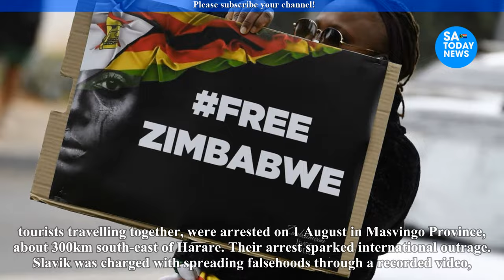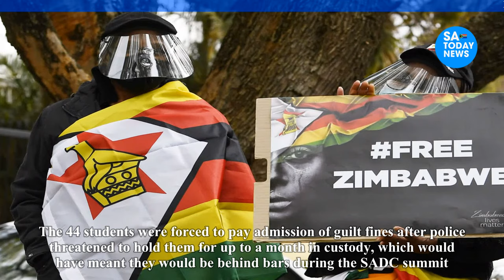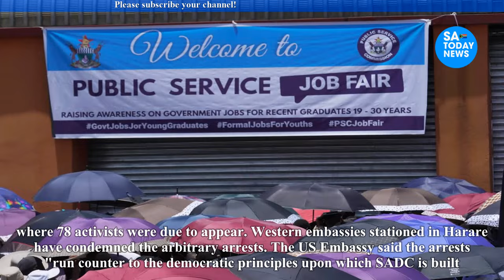Zimbabwe government messes up big time as it tries to legitimize the 2023 elections that SADC condem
Zimbabwe government messes up big time as it tries to legitimize the 2023 elections that SADC condemned
mnangagwa,
emmerson mnangagwa,
mnangagwa latest news,
auxillia mnangagwa,
collins mnangagwa,
mnangagwa news,
ed mnangagwa,
sean mnangagwa,
mnangagwa latest,
latest on mnangagwa,
mnangagwa house,
president mnangagwa,